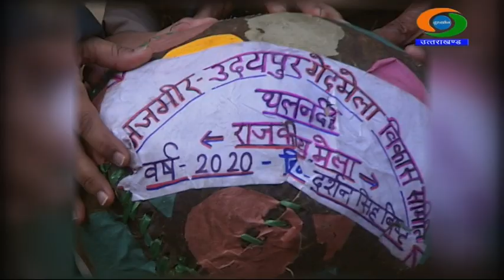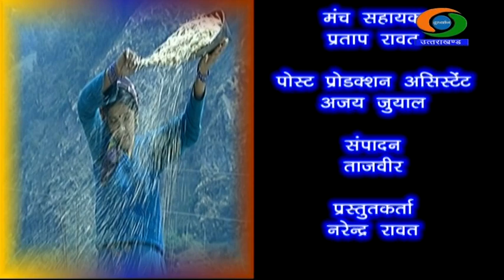हमरि माटी पाणी- लोकपर्व: उतरैणी - मकरैणी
चन्द्रशेखर तिवारी, लेखक एवं संस्कृतिविद्
डॉ. माधुरी बड़थ्वाल, लोक संस्कृतिविद्
किशना बगोट, संचालन
प्रस्तुतकर्ता- नरेन्द्र सिंह रावत